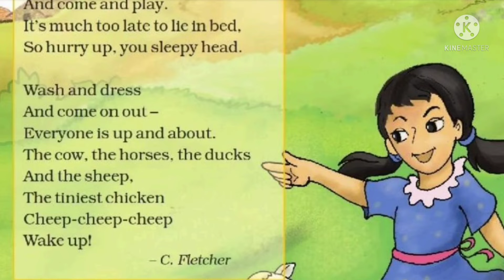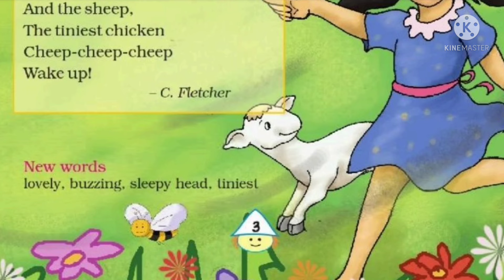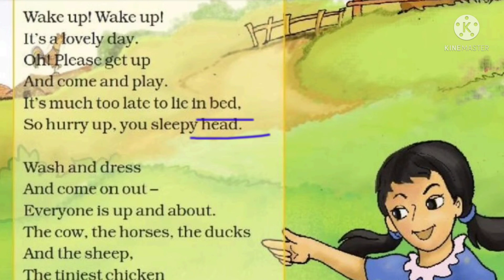Poem-1 Wake Up! , grade-4th, English, Marigold, Ncert syllabus, Easy explanation in hindi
Hello friends

 Ncert - grade 4th
Poem -1 Wake up
Subject- English
Language- English/Hindi
Book- Marigold